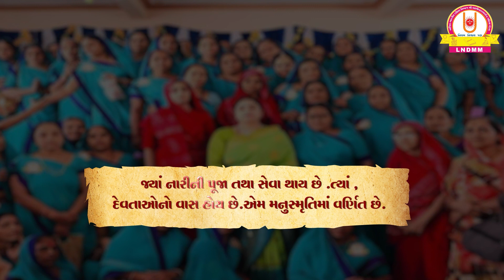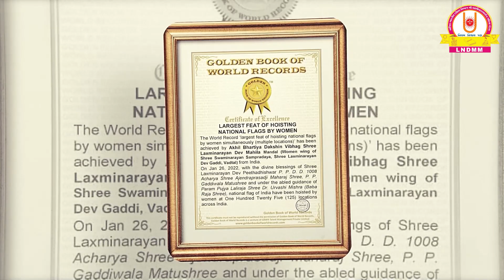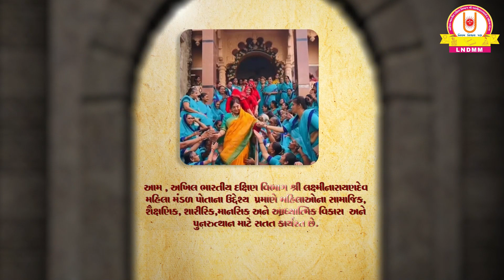LaxmiNarayan Dev Mahila Mandal | LNDMM | Documentary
Dakshin Vibhag Shree Laxminarayan Dev Mahila Mandal (LNDMM) was founded by H.H Param Pujya Akhand Saubhagyavanta Gadiwala Matushree to Educate and Empower Women and youth of Swaminarayan Vadtal Gadi (SVG). LNDMM is operated from Acharya Niwas “Shree Raghuvir Vadi”, Vadtal, Gujarat, India, under the guidance of H.H. 1008 Acharya Shree Ajendraprasadji Maharaj, the President of the Swaminarayan Sect (Southern Diocese) and H.H. Param Pujya Akhand Saubhagyavanta Gadiwala Matushree. Matushree is the President of LNDMM, H.H Vahuji Maharaj Shree are the Vice-President and Param Pujya Laliraja Shree Rama Kuvar Ba and Urvashi Kuvar ba are the Advisor and nurturer of LNDMM.

LNDMM was established with the intention of educating women and youth about the Hindu Sanatan Dharma empowering them to pursue challenges in life and confronting them with optimism as well as creating the opportunity to help their Families and the community at large.

There are various LNDMM chapters throughout the world, some of which include India, the United Kingdom, the United States, Canada, United Arab Emirates, Africa, Australia, Germany, and Poland. Various events take place within these chapters to accommodate the growing interest of others in the Swaminarayan Sampraday.